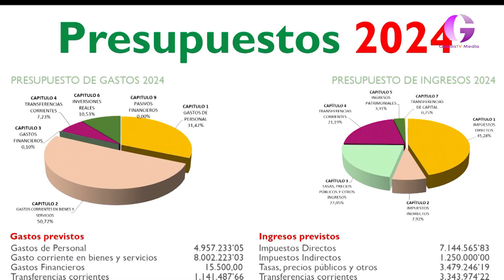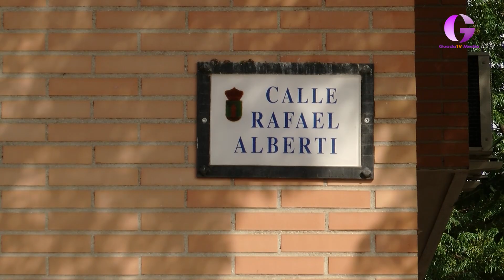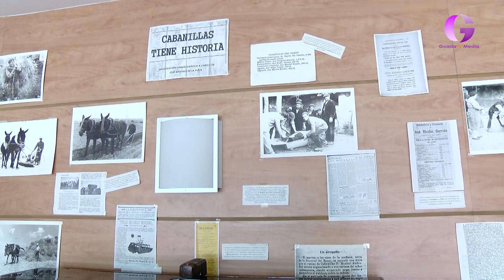Proyecto de Presupuestos Municipales para el año 2024 de Cabanillas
El Equipo de Gobierno de Cabanillas y el conjunto de funcionarios del área económica han culminado la elaboración del Proyecto de Presupuestos Municipales para el año 2024. Las cuentas municipales del próximo ejercicio tienen una previsión en Ingresos y Gastos de casi 15’8 millones de euros, lo que supone un crecimiento de casi el 13% respecto al Presupuesto del presente año 2023